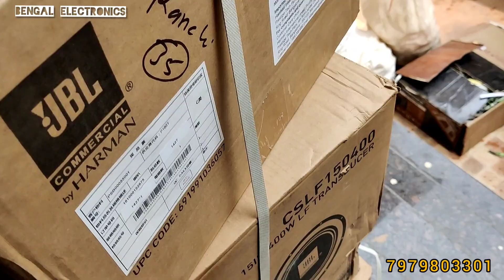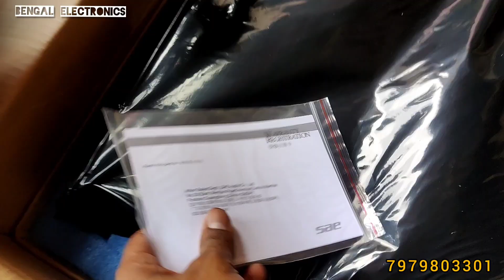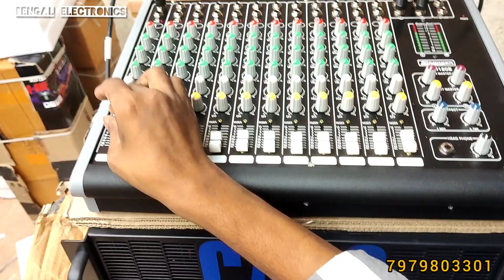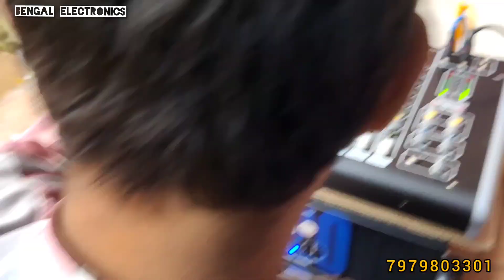JBL TOP | 4TOP+4BASS | DJ Market Ranchi Jharkhand | Wholesale DJ Market Ranchi Jharkhand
BENGAL ELECTRONICS RANCHI

 SHOP ADDRESS :- Kailash babu street, Near New daily market, Devi mandap, Ranchi, Jharkhand